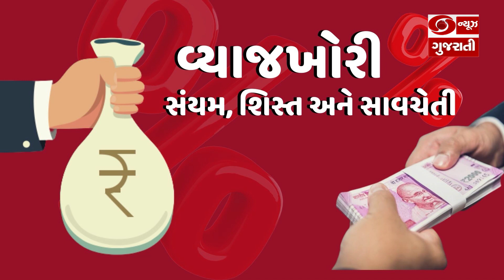વ્યાજખોરી : સંયમ, શિસ્ત અને સાવચેતી | 19-01-2023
ચર્ચા વિશેષજ્ઞઃ

1. મિત્તલ પટેલ, સામાજિક કાર્યકર
2. પ્રશાંત ઝવેરી, આર્થિક બાબતોના નિષ્ણાત